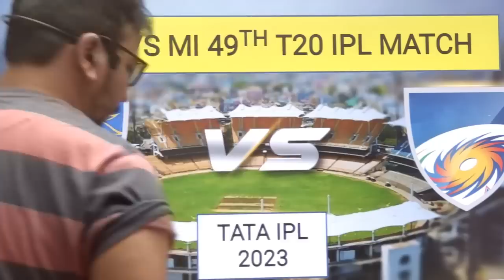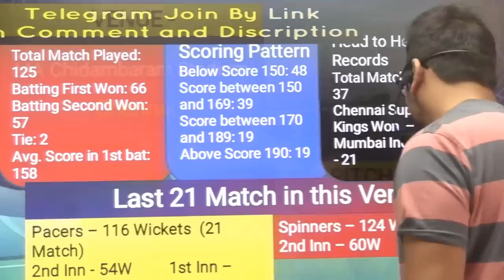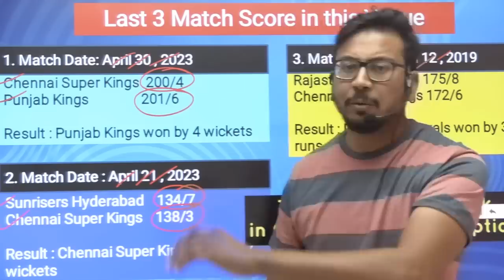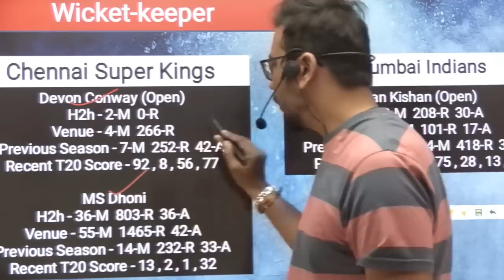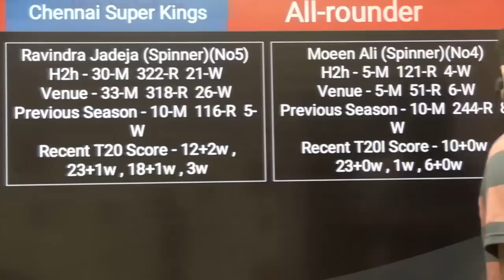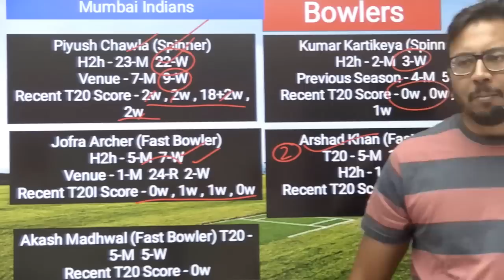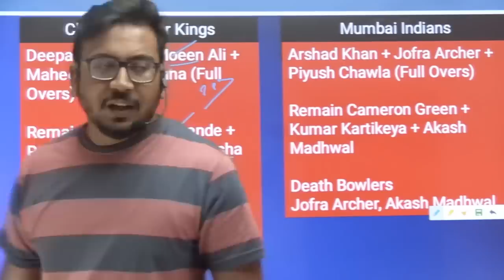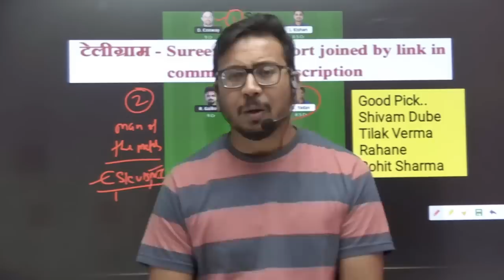CHE vs MI Team II CHE vs MI Team Prediction II IPL 2023 II mi vs csk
CHE vs MI Team | CHE vs MI Prediction | IPL 2023 Match | CHE vs MI  Today

Vision11 is a game of "skill" . The relevant law in India is absolutely clear This game involves an element of financial risk and may be addictive please play responsible and at your own risk.  , unlike games of "chance", games which substantially require a player to apply his skill are absolutely legal.

All games hosted by Vision11 are carefully designed and the jurisdiction of prize winners is strictly monitored to ensure legal compliance with relevant laws currently in force in India.

If you are accessing this site from Andhra Pradesh , Assam , Orissa,  Telangana,  Sikkim or Nagaland,  we hope you will enjoy our practice contests. However,  the law in these states is unclear on playing games of skills for cash prizes.  You are therefore prohibited from playing cash contests on Vision11 from any of these states.

1. This analysis is based on my Understanding, knowledge,  and instinct.  While selecting your team , consider the points mentioned and make your own decisions.

SureexpertSupport